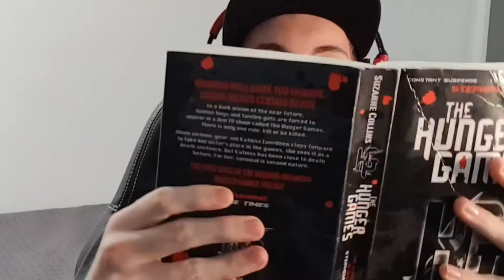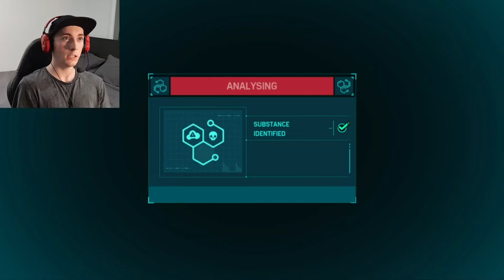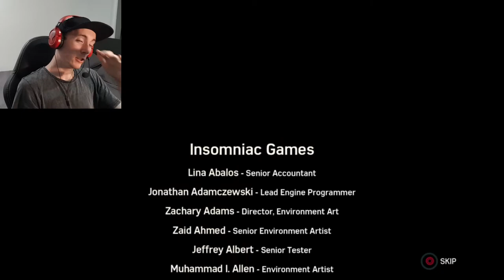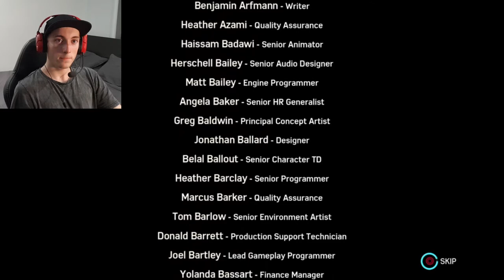AM I THE FATHER?! - Spider Man: The Heist DLC #2 (END) - Z